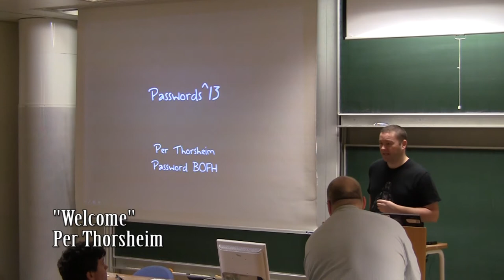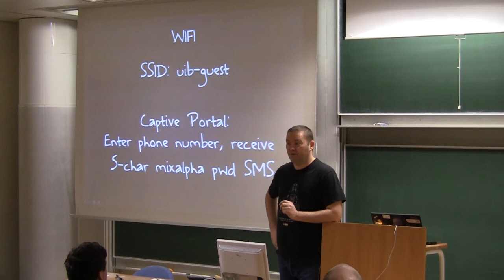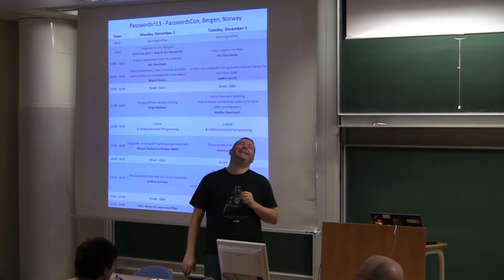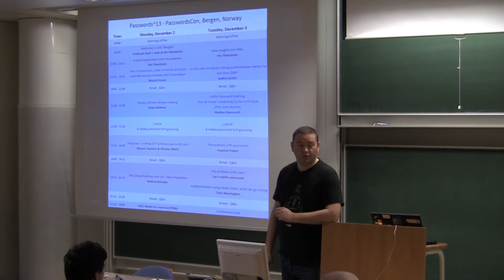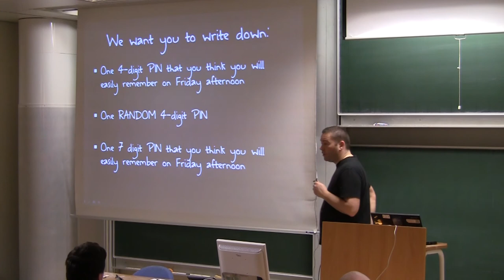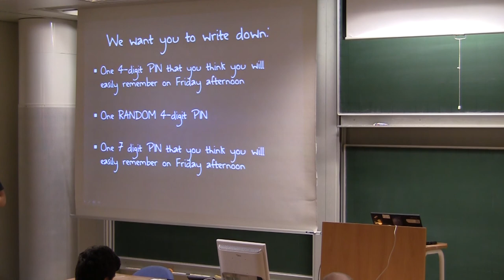PasswordsCon Bergen 2013 - Welcome!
Per Thorsheim says welcome and conducts a small experiment with the audience.